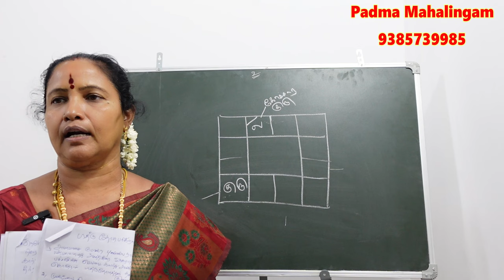12 ராசிக்காரர்களுக்கு தொழில் வளர்ச்சி உண்டாக நோய் தீர தானம் பரிகாரம் tholil peruga pariharam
12 ராசிக்காரர்களுக்கு தொழில் வளர்ச்சி  உண்டாக நோய் தீர தானம் பரிகாரம்  tholil peruga  pariharam noi theera